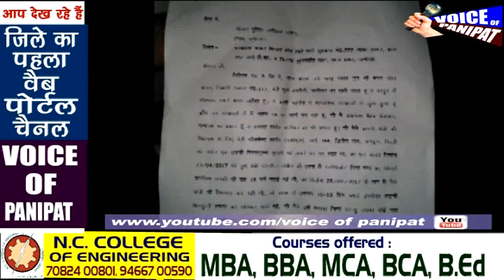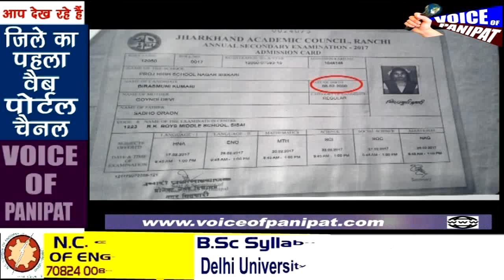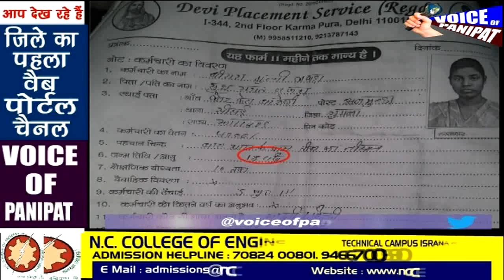प्लेसमैंट एजेंसी की बड़ी धोखाधड़ी, समाज सेवी को लगाया चूना,,,,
अग्रवाल वेश्य पंचायत औऱ समाज सेवी काकू बंसल के खिलाफ उन्ही की ही नोकरानी द्वारा जुवेनाइल एक्ट के तहत मामला दर्ज करवाने के बाद आज सेकड़ो शहरवासी काकू बंसल के समर्थन में एफ आई आर को रद्द करवाने के लिए सचिवालय पहुँचे। काकू बंसल ने डी एस पी जगदीप दून को दरखास्त देकर उनके खिलाफ हुए मुकदमे की निष्पक्ष जांच की मांग की है। बंसल ने प्लेसमेंट एजेंसी के खिलाफ भी जांच की मांग की है। बंसल के अनुसार
 जुवेनाइल एक्ट के तहत  प्रसिद्ध समाज सेवी काकू बंसल के खिलाफ सिटी थाना में उनकी नोकरानी मामला दर्ज करवाया है। बंसल के खिलाफ मामले की जानकारी मिलते ही शहर के समाज सेवी ,उद्योगपति और बाजारों के प्रधान काकू बंसल के समर्थन में आ गए है। काकू बंसल पर आरोप है कि उनके घर पर काम करने वाली नाबालिग नोकरानी को गन्दा खाना खिलाते थे और उसे मारा पिटा जाता था।वही काकू बंसल दावा कर रहे है कि लड़की बालिग थी। और दिल्ली की एक प्लेसमेन्ट एजेंसी ने उन्हें सर्टिफिकेट दिया है जिसमे लड़की की उम्र 18 साल बताई गई है। लेकिन पुलिस ने जुवेनाइल एक्ट के तहत मामला दर्ज किया है। हमारे पास वो सबूत है जिसके आधार पर पुलिस ने लड़की को नाबालिग बताकर मामला दर्ज किया है ये  झारखण्ड के एक शिक्षा बोर्ड का एडिमशन कार्ड और रजिस्ट्रेशन की स्लीप है जिसमे लड़की की उम्र 17 साल पांच महीने दिखाई गई है।  इस दस्तावेज के  हिसाब से लडक़ी नाबालिग है। यानि काकू बंसल के साथ प्लेसमेन्ट एजेंसी ने  धोखा किया है। जो फार्म दिल्ली की प्लेसमेन्ट एजेंसी ने काकू बंसल के परिवार को नोकरानी रखते हुये दिया था उसमें लड़की की उम्र 18 साल बताई गई है।शहर के उद्योग पतियो का कहना है कि सारे मामले की सही तरह से जांच होनी चाहिए,नही तो हर नोकर मालिक को ऐसे ही धमकी देता रहेगा

  इस सारे मामले में काकू बंसल की लापरवाही भी सामने आ रही है । नोकर और किराएदार रखने से पहले पुलिस बार बार आमजन से अपील करती है कि उनकी वेरिफिकेशन करवाये। लेकिन काकू बंसल ने ऐसा नही किया महज प्लेसमेन्ट एजेंसी के भरोसे नोकरानी को रखकर अब इस पछड़े में फस गए। फिलहाल पुलिस ने काकू बंसल की दरखास्त ले ली है। डी एस पी जगदीप दून का कहना है कि सारे मामले की निष्पक्ष जांच की जाएगी